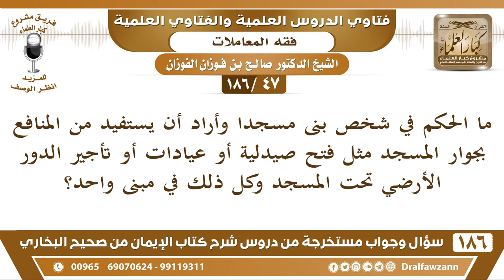[47 /186] ما الحكم في شخص بنى مسجدا وأراد أن يستفيد من المنافع بجوار المسجد ... | الشيخ صالح الفوزان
[47 /186] ما الحكم في شخص بنى مسجدا وأراد أن يستفيد من المنافع بجوار المسجد مثل فتح صيدلية أو عيادات أو تأجير الدور الأرضي تحت المسجد وكل ذلك في مبنى واحد؟
الجواب: لا يقتطع شيئا من المسجد لمصالحه، لا يقتطع شيئا من المسجد أو من مرافق المسجد لأجل مصالحه هو، هذا لا يجوز؛ لأن المسجد أصبح وقفًا، فلا يجوز له أن يأخذ منه شيئًا لنفسه.
الملقي: وإن كانت هذه المحلات وقفًا للمسجد؟
الشيخ: إذا كانت للمسجد لا بأس، ولا تضيق على المصلين وهي للمسجد تصرف على المسجد لا بأس بذلك، أما إذا كان يضيق على المسجد والمسجد بحاجة إليها فلا يجوز أنه يقتطعها.
السيرة الذاتية :
للاشتراك في قناة الشيخ صالح الفوزان

للاستفسار والإقتراحات والدعم
رئيس الفريق
لمشروع كبار العلماء